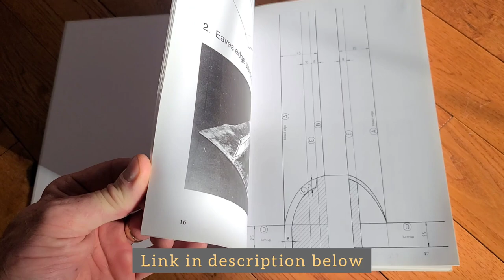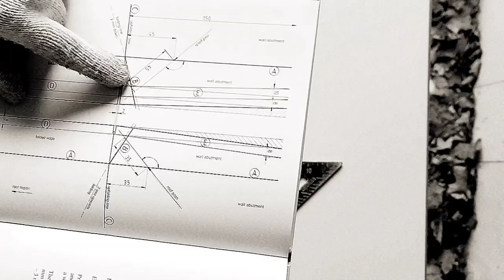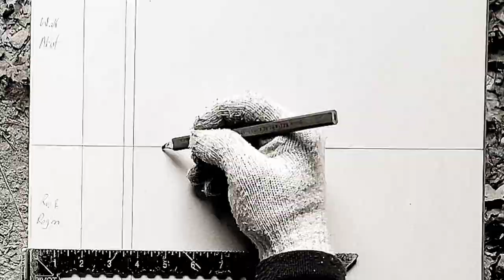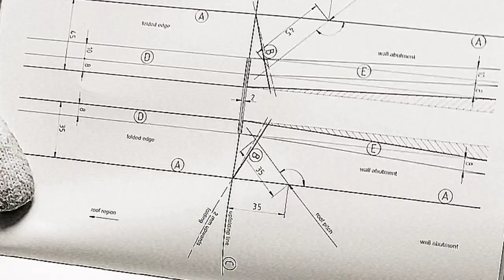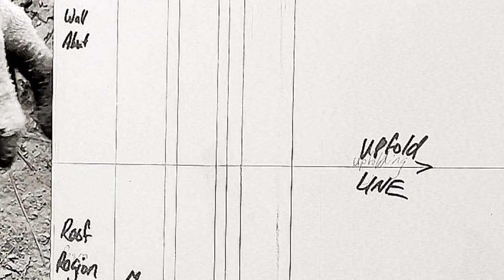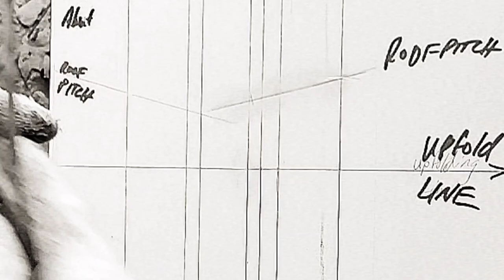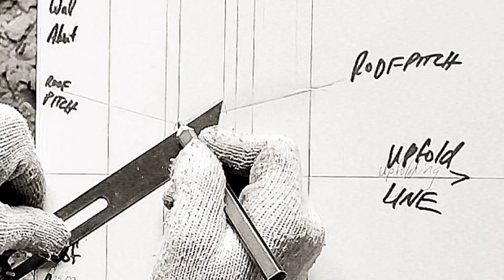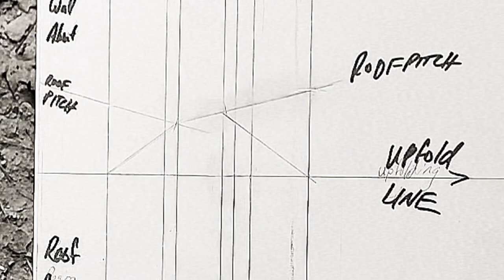HOW TO INSTALL LEAKPROOF STANDING SEAM WALL TRANSITIONS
🤔Interested in learning on a deeper level?🧐

👀Interested in 1:1 coaching?
Learn how to transition a standing seam metal roof panel without trim.

Tools we use:
Dewalt 20v impact (Amazon)
Midwest Red’s and Green’s (Amazon)
Wiss Hemming Tool (Amazon)
Midwest Offset Tongs (Amazon)
Portable Band Saw (Amazon)
Dewalt square (Amazon)

for more tools and resources